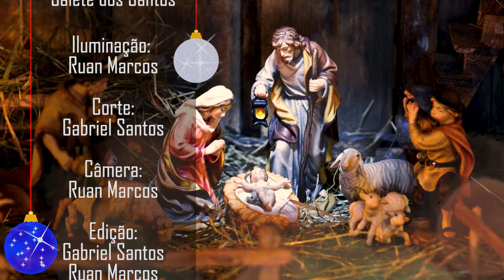Novena de Natal - Nono Dia - 23/12/2017